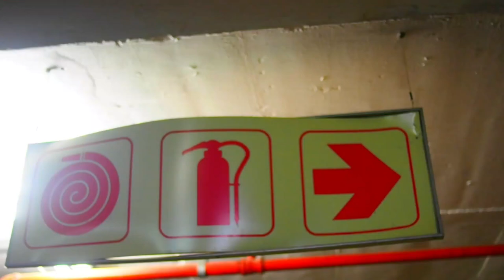FRIEND ENEMY (Official Video)💥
Awoff Nation Drops a Hit Collabo.💥
AWOFF NATION